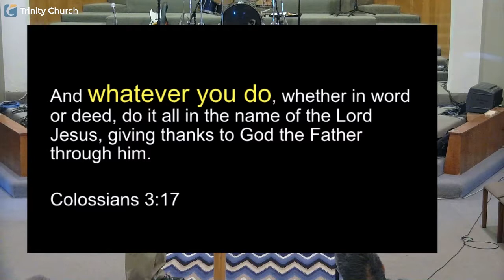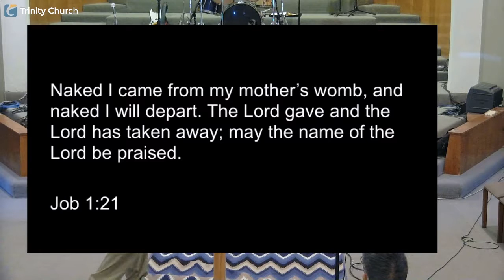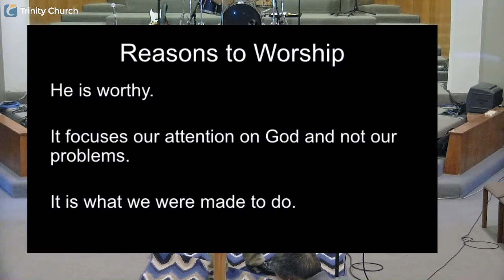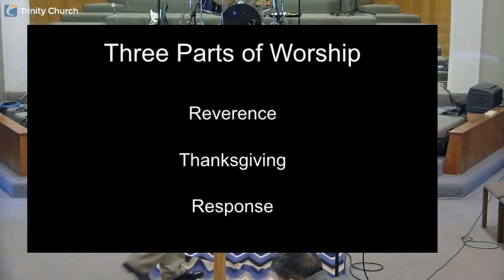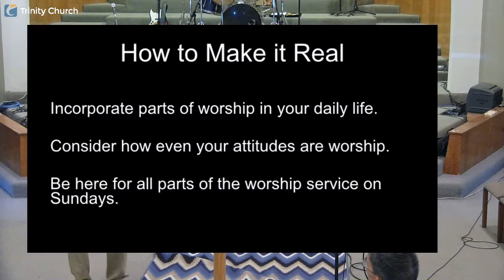New Old Part 3 | Sermon 2019-07-28 | Worship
Monterey Park Campus - July 28, 2019
Sermon: New Old, Part 3: Worship
Sermon by Pastor Johnny Cabrera
Music led by Musette Chan
Revelation Song written by Jennie Lee Riddle